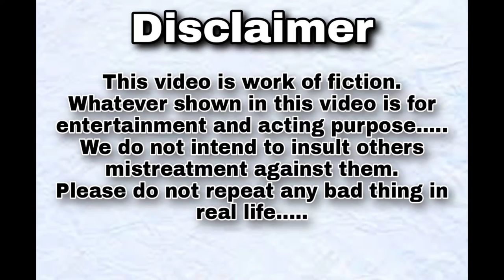"Cheating Karu Ya Na Karu" Act By Devansh Mishra //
New Video: "Cheating Karu Ya Na Karu" Act By Devansh Mishra

➡️Ye hai hamar new video hamara kya aap sabka aap sabke pyar, Mohabbat and support se main yahan Tak pahunche Hu .

jis mein 1character hai.  [ EK Ladka ]
     aur jankari ke liye kripya karke
video dekhe 😅

                  Dhanyvad😉

1) Tripod stand.

2) 2 Mic.

3) light ring.

Search instead =

Devansh Mishra
Devansh Mishra ki Acting
Devansh Mishra acting
Devansh Mishra comedy
Devansh ki comedy
Devansh
Devansh ki acting
best viral video of Devansh Mishra
Hindi Dialogue
English Dialogue
Comedy Dialogue
Funny dialogues
Funny script for audition
Comedy script for audition
English script for audition
Hindi monologue
English monologue
Comedy monologue
Funny monologue
Hindi film audition
Comedy film dialogue
Panjabi film dialogue
audition for serial
Funny video
Comedy video
Comedy
Funny
Fun
Vine
Vine
Viral video
Viral
Best dialogue
Best monologue
Actor
Actress
How to become an actor
Acting kaise sikhe
Acting ke tips
Acting school
Acting workshop
Comedy channel
Best comedy channel

                 Devansh Mishra